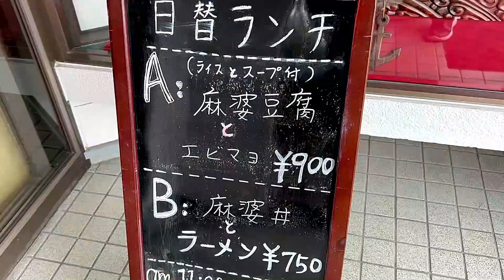世直し奉行第８５章 蓬莱閣 ドジャースWシリーズ制覇！！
魔王魂
甘茶の音楽工房
音ロジック
musmus

効果音

魔王魂
音ロジック
musmus